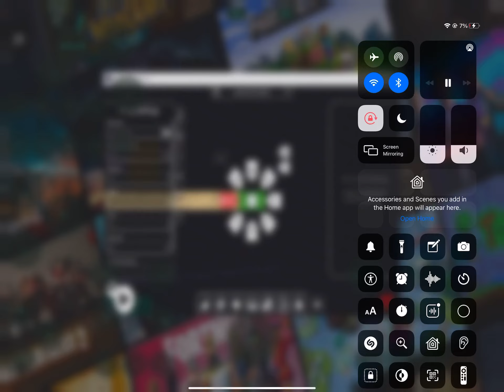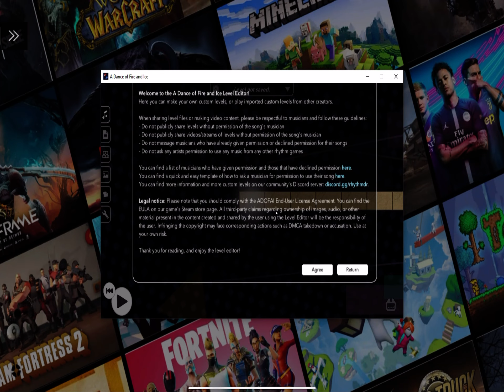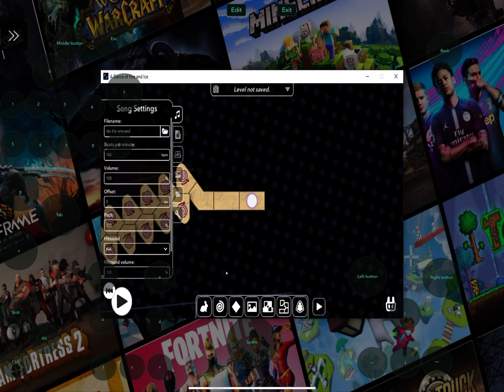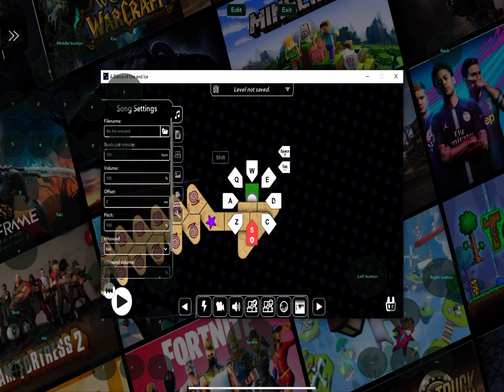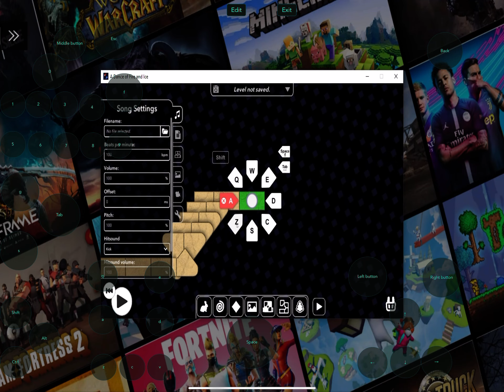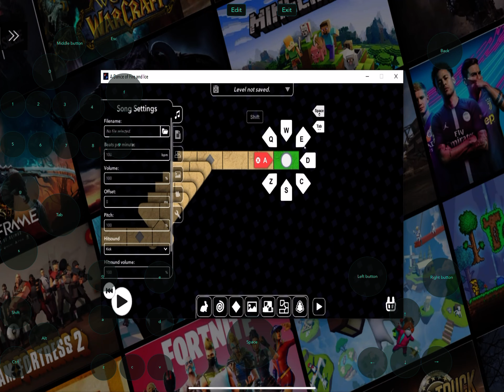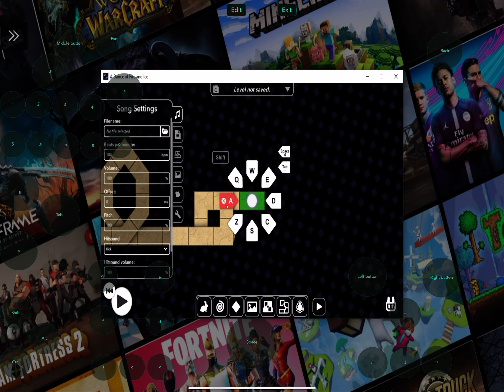March 12, 2022